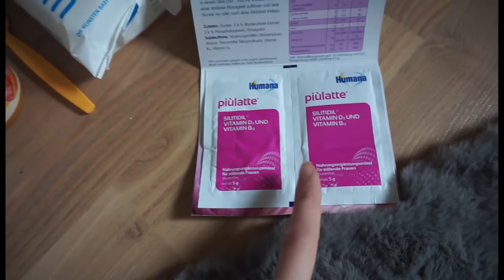Familienvlog | Babywelt Messe 2020 | Mit schwangerer Schwester || Mama mit 19